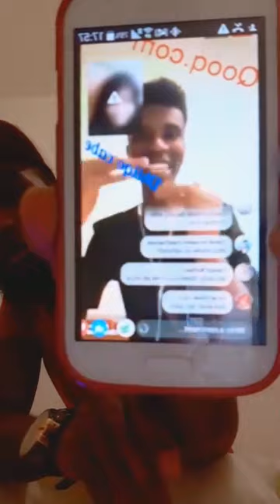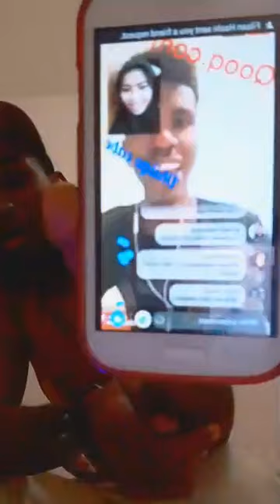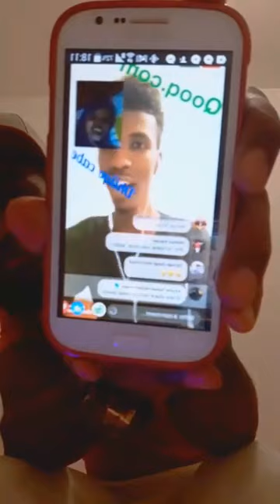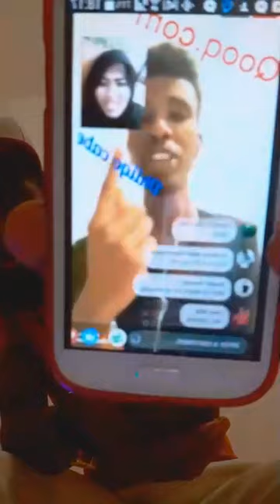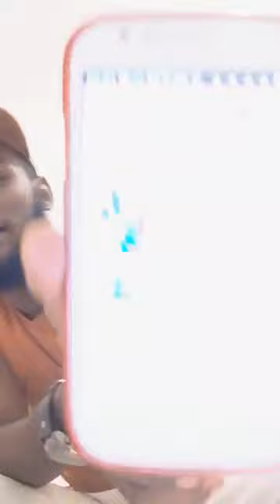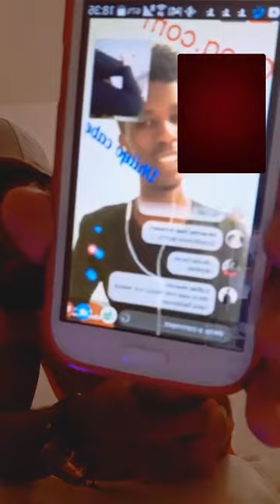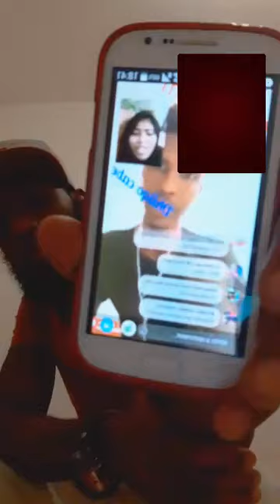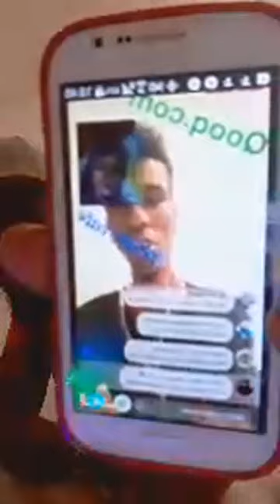Karbashki ugu cusla iyo cawaDHAQAN XUMADII MESHII UGU XUMAYIID MARAYSA INAY HABLA